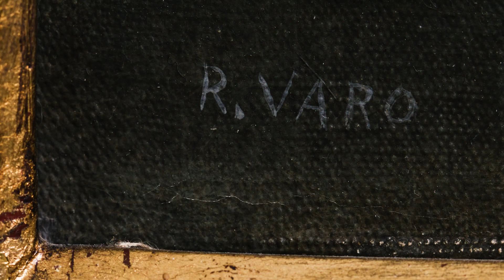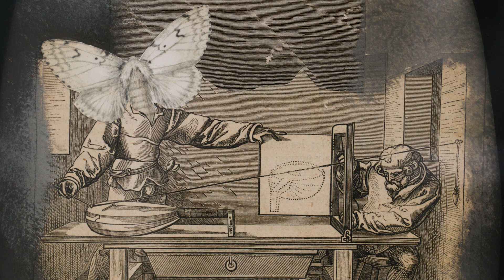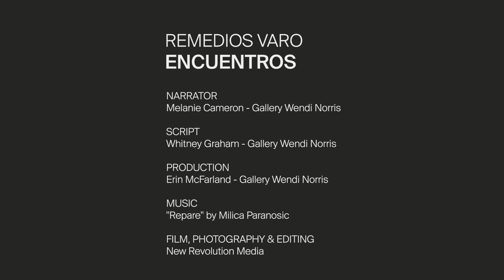Remedios Varo | Encuentros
This film was created to commemorate the momentous occasion of Remedios Varo’s second posthumous solo gallery exhibition, Remedios Varo: Encuentros, on view at Gallery Wendi Norris, May 11 - July 15, 2023.

The works on view in the exhibition are of unparalleled quality. Visitors are in awe, and for those at a distance, we hope this film will convey the eleven exceptional pieces in fine detail and illustrate Varo's extraordinary technical prowess and fantastical explorations. It is a distinct pleasure to share the gallery's long history with the artist and her work, and to bring the encounter with the show to life through this film.

The fact that her oeuvre is modest in size and, until recently, that her work has not been heavily exhibited, makes it all the more exciting to have the opportunity to present Encuentros to the public and have others experience the mastery and magic of Remedios Varo. We hope to highlight Varo’s ability to startle and enchant, and to welcome visitors and viewers of this film into the madcap and marvelous universe that she created.

Film by New Revolution Media.

Music | REPARE
Composed by Milica Paranosic, commissioned by Access Contemporary Music for Relevant Tones: Overlooked, performed by The Overlook (Monica Davis and Ravenna Lipchik, violins, Andrew Griffin, viola, Laura Metcalf, cello).